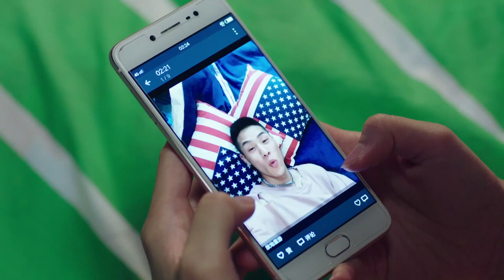鄰居提醒妻子要提防丈夫被人誘惑，怎料妻子選擇相信他!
剧名Name：暖暖的幸福
剧情介绍：剧讲述了一个生活在北京四合院里的重组家庭，一家人为能给奶奶一个幸福的晚年生活，编织了一个善意而凄美的谎言，从而引发一系列啼笑皆非的故事。